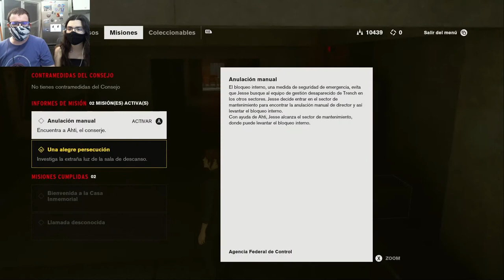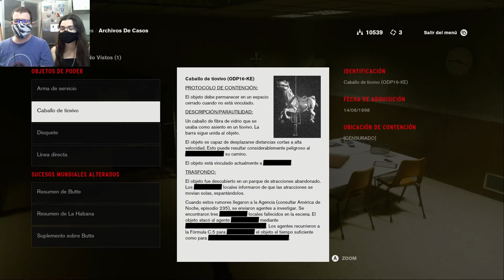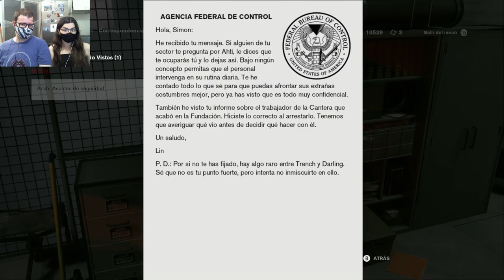Ayudantes del conserje | Control 06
LET'S JOIN THE THRESHOLD KIIIIDS